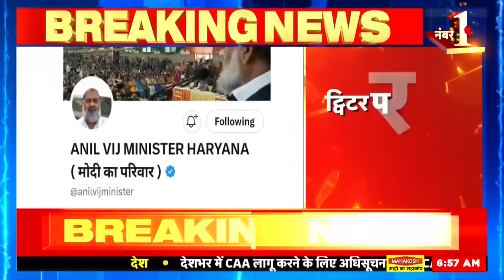Haryana New CM Nayab Singh Saini | Anil Vij की नाराजगी बढ़ी, भाजपा में हलचल | Manohar Lal | News18